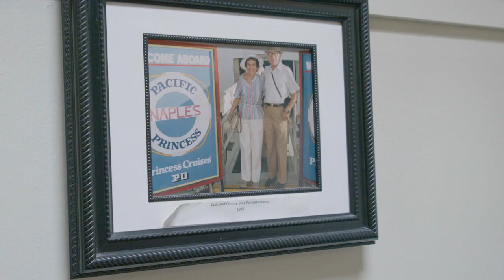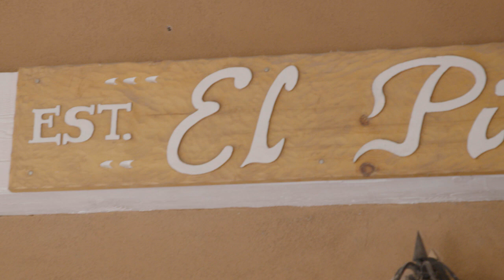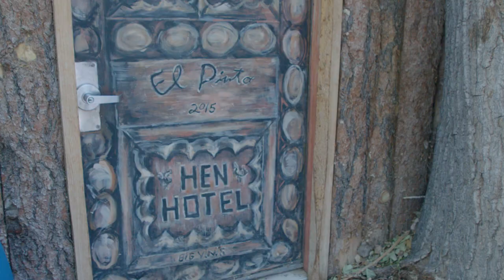Behind The Menu - El Pinto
Episode 4 of the “Behind the Menu” heads to Albuquerque, New Mexico, in search of the legendary green and red chiles that make this cuisine unique. “El Pinto” owner John Thomas and his brother took over their parents restaurant in 1989. Since then, it has exploded in popularity, being voted “Best of City” by Albuquerque Magazine. John sat down with us to share the history of this legendary spot, as well as the reason why its customers are so important to its success.